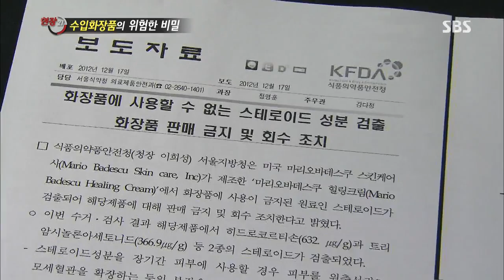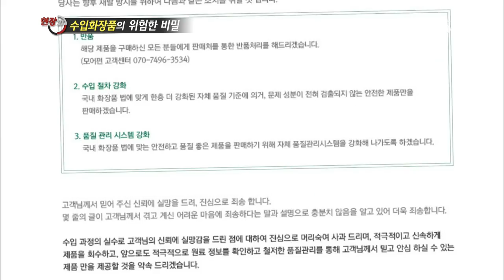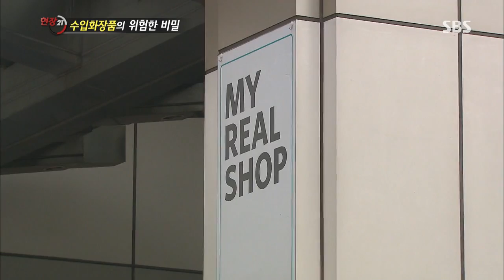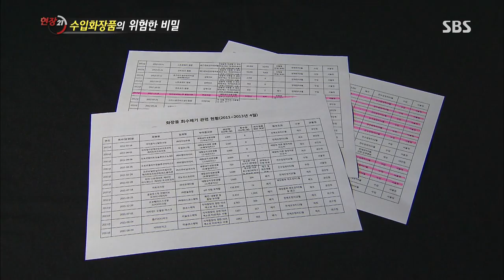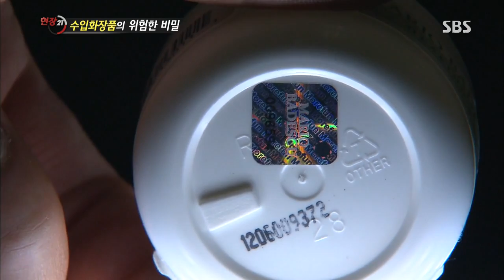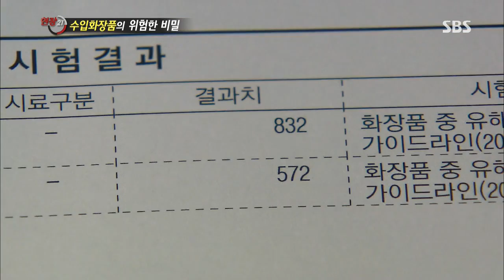[SBS 현장21] 130702 #12(3)